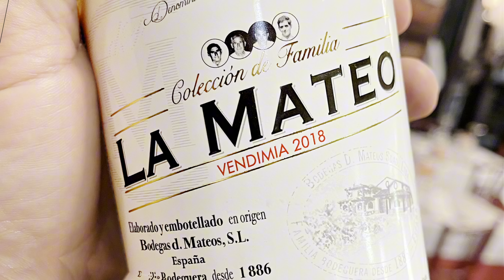Madrid Sights & Flavors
A short video featuring some the sights, restaurants and food I experienced on my last visit to Madrid.